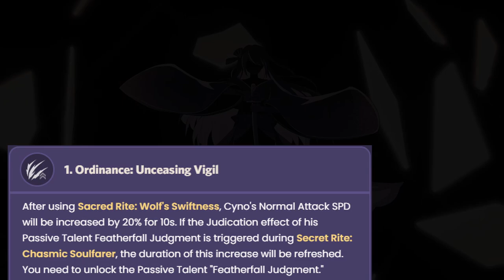The STRONGEST DPS Ever!? Cyno Build Guide (Artifacts, Weapons, Teams & Playstyle) | Genshin Impact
This video talks about Cilou's potential, builds, gameplay pattern, artifact and team composition with some Cyno 3.1 Gameplay footage (source below)

Because of Genshin Impact's current power state (Dendro amping up Electro to absurd new heights) Cyno may very well become the BEST Electro Main DPS in the game if NOT the BEST DPS in the game full stop.

00:00 Why Cyno will be the Strongest Electro DPS
00:30 Cyno Elemental Skill & Elemental Burst Overview
01:43 Cyno's Special Endseer Stance
03:11 Artifact Sets for Cyno
04:24 Weapons for Cyno
06:39 Cyno Team Compositions & Best Partners
09:27 Cyno's Constellations